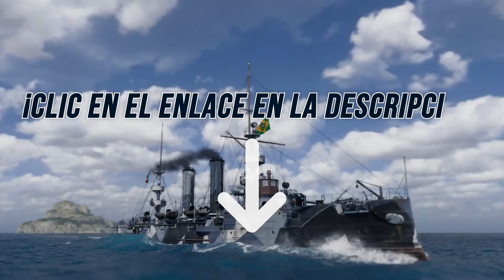¡SABE cómo COMPLETAR el 3º y 4º GRUPO de MISIONES del ASTILLERO del WISCONSIN en WORLD OF WARSHIPS!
¡Bienvenidos, capitanes! En el video de hoy, ¡te daremos algunos consejos y recomendaciones para ayudarte a completar las Misiones de Combate del nuevo evento de Astillero en World of Warships con más facilidad! ¡Aprende a sacar el máximo provecho de cada línea de buques en el juego para que puedas aprovechar al máximo las recompensas que se pueden obtener a través de este evento, incluso los increíbles acorazados estadounidenses West Virginia '44 y Wisconsin! ¡Seguro que aprenderás mucho con esta guía para principiantes!

00:00 Introducción
00:27 Desarrollo
01:59 Tercero Grupo de Misiones
05:42 Cuarto Grupo de Misiones
08:51 Conclusión